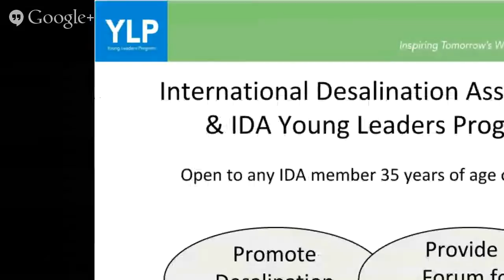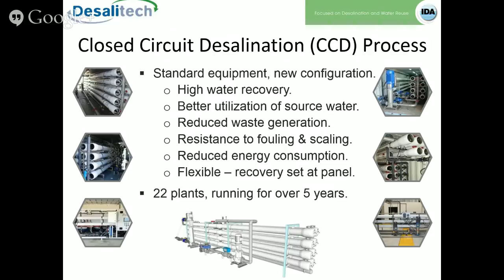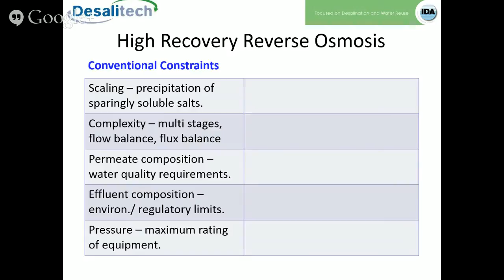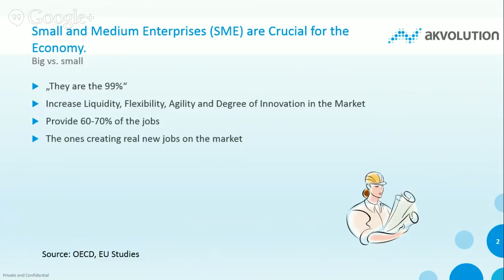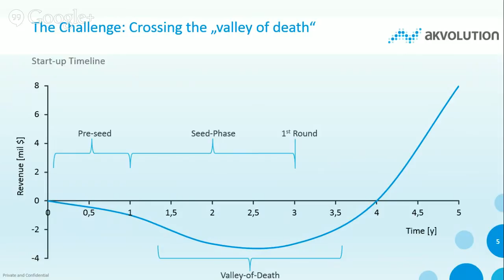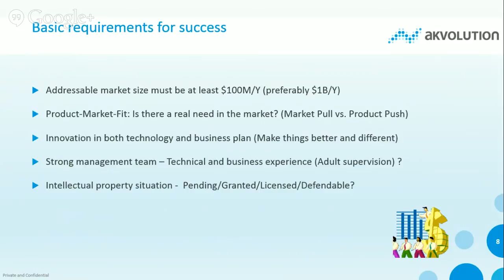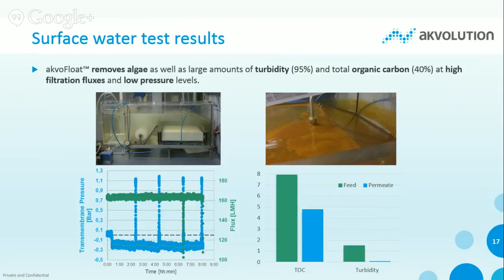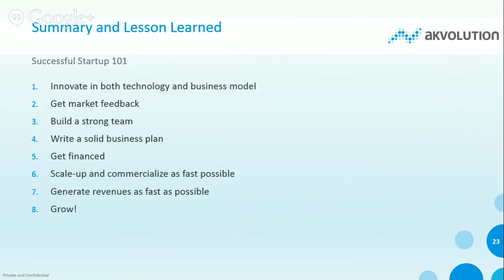IDA YLP Webinar: Innovation and Entrepreneurship in Desalination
Dr Rick Stover and Dr Matan Beery will talk about entrepreneurship in the water sector - Key factors for successful innovation, starting your own company, getting financed and more. Rick and Matan share personal stories from start-ups including ERI, Desalitech and akvolution.